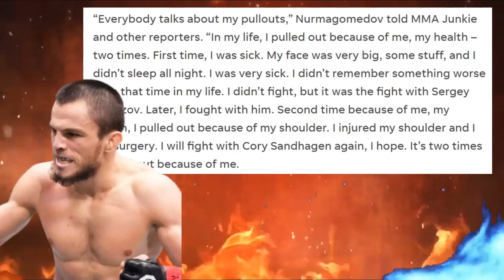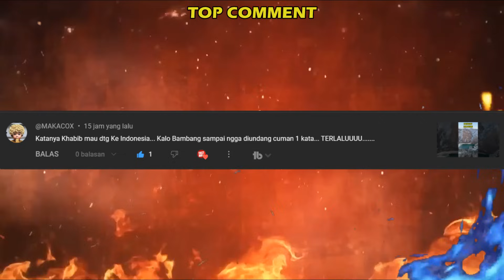ANAK KHABIB INGIN MELIHAT AYAHNYA BERTARUNG LAGI🔥INGIN AYAHNYA SEPERTI ISLAM MAKHACHEV